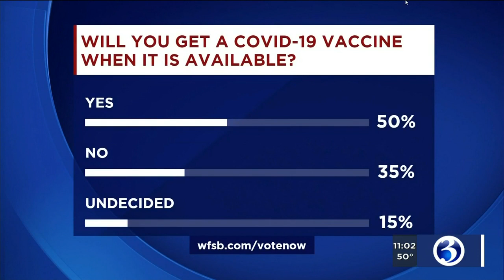VIDEO: Pfizer says it could distribute millions of COVID-19 vaccines before the end of the year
There’s some great news on the fight against the coronavirus as Pfizer says it could have a vaccine ready before the end of the year.